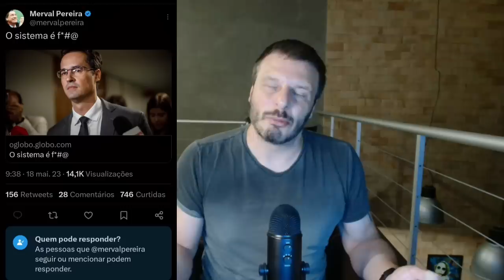Comentarista da Globo desabafa sobre Deltan: "O sistema é f*da!"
Merval Pereira, Da Globo News, sentiu a água batendo no pescoço e desabafou, sobre a cassacao de Deltan Dallagnol: "o sistema é f*da"